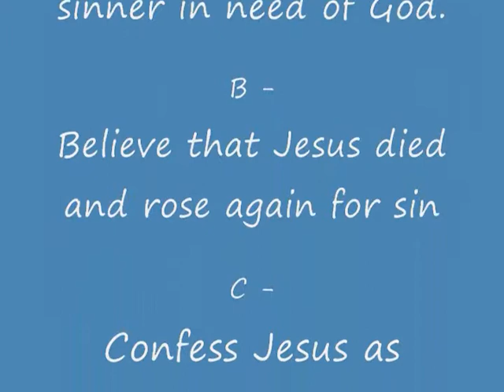Consider Joy Part 5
2Consider it pure joy, my brothers, whenever you face trials of many kinds, 3because you know that the testing of your faith develops   perseverance.  4Perseverance must finish its work so that you may be mature and complete, not lacking anything.